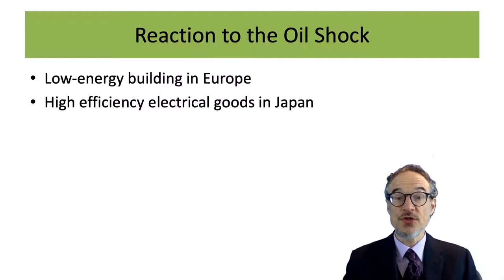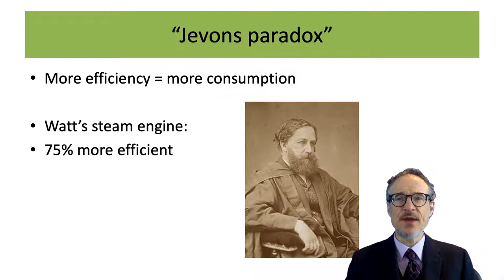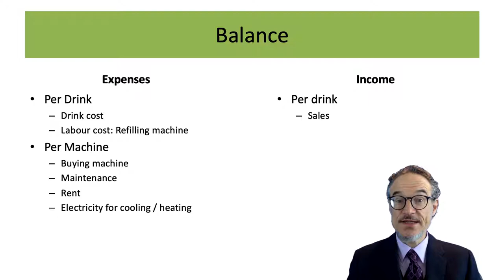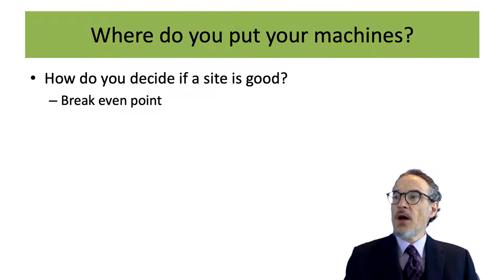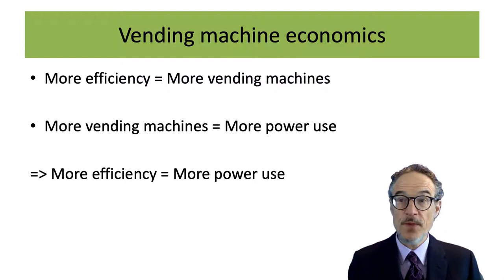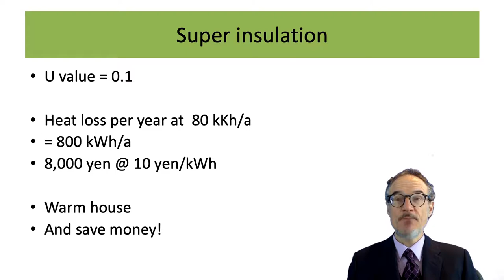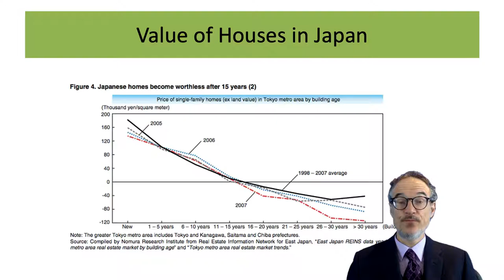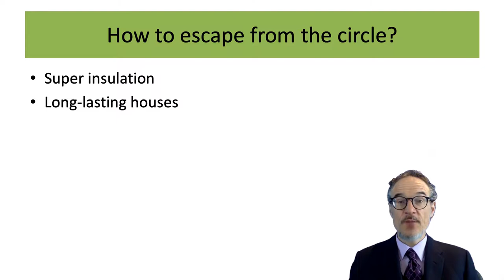More Economics: Jevons Paradox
0:08 Reactions to the Oil Shock in Europe and Japan
2:54 Jevons Paradox
3:57 Vicious cycle of coal extraction
5:05 Vending machine economics
6:35 Break-even point
9:01 Where do you put your machines?
9:47 Lessons from 20th Century economics
11:20 More efficiency = More vending machines = More power used
12:04 Traditional building
13:30 Add some insulation
14:22 Super insulation
15:50 Total cost of a house
17:09 Vicious cycle of House Building in Japan
18:11 Short lifetime implications